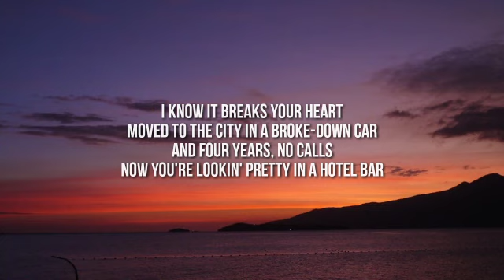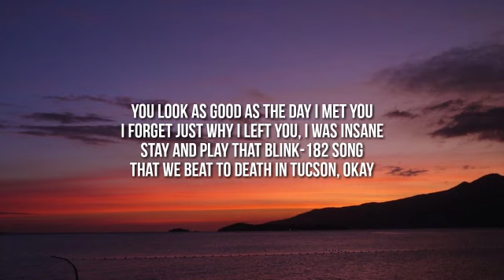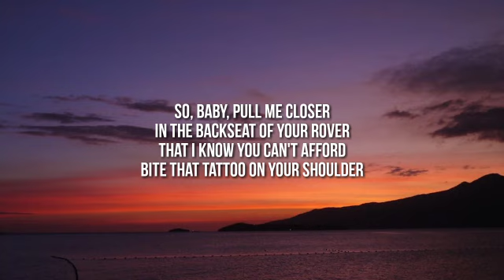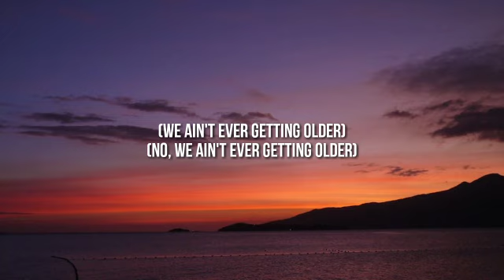The Chainsmokers - Closer (Lyric) ft. Halsey